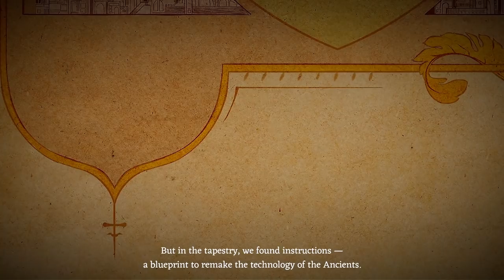Airborne Kingdom - (Airship City / Colony Builder)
Airborne Kingdom — the sky city builder. Grow your unique town among the clouds, and fly it across a wide-open landscape.